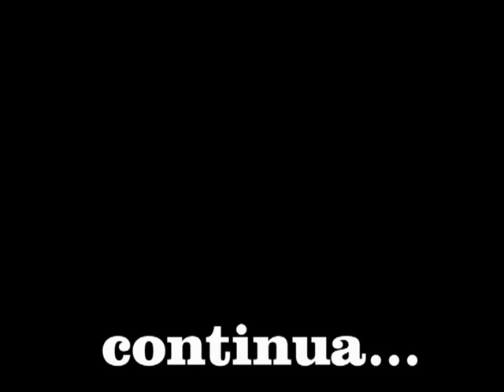Marcello Annunziata - Nozioni di scultura del legno - Parte 2° - MATERA.wmv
Lo Scultore Materano del legno, l 'Architetto Marcello Annunziata discendente da una famiglia di origini Napoletane inizia la sua avventura da Scultore come autodidatta durante i turni di guardia nel corso del servizio militare di leva, insomma per far passare più in fretta quelle lunghe e noiose ore.
lo ha influenzato molto anche la sua professione da Architetto e di conseguenza la sua cerchia di amici composta prevalentemente da falegnami e ovviamente da Scultori del legno.
Il tema dominante nelle sue opere, è la cultura di un antico Popolo Nomade che occupava secoli fà le praterie Americane, ovvero gli Indiani d 'America.
Domina tra le sue sculture il Bastone Sciamanico costruito con stili parecchio assortiti, ma sempre fedeli alla cultura Indiana. Essi richiamano figure di uccelli esotici americani come gli Ibis, i Condor, le Cicogne. Le qualità dei legni utilizzati spaziano dal ciliegio al ligustro e al nespolo, sui bastoni si possono notare le incisioni di canti Indiani realizzati con il pirografo che rievocano la loro mitologia.Alcuni bastoni sono dotati di filettatura alla testa, quindi snodabili.
Gli utensili e gli attrezzi utilizzati dallo Scultore spaziano dagli scalpelli di varia misura, martelli di gomma e di legno, le sgorbie, le raspe, la carta vetrata, il pirografo per le incisioni a fuoco.
Altre sculture rappresentano maschere Indiane, altre sono dei veri e propri Totem che richiamano divinità Azteche o anche figure Medio - Orientali Africane.
In media lo Scultore dedica 3 o 4 ore al giorno alla lavorazione delle sue sculture, suddivise tra la mattina e la sera. Alcune di queste hanno richiesto anche un anno intero di lavoro e comunque và detto che a tutte le opere artistiche non si può dare nè un tempo nè una scadenza.
Buona visione da Frank e Peppino.